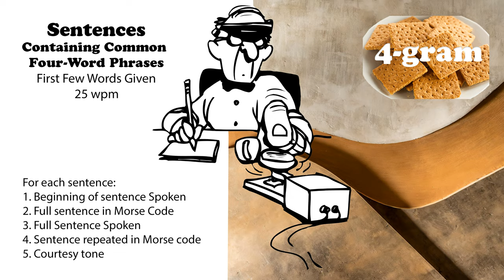Sentences Containing Common 4-Word Phrases with first words spoken - 25wpm